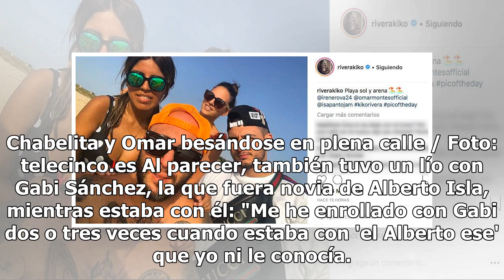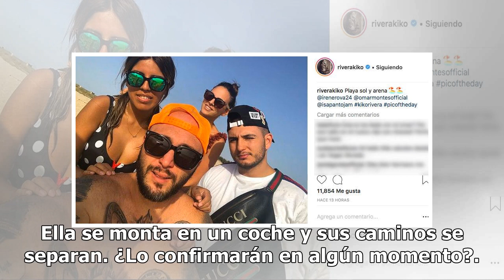Chabelita Pantoja y Omar Montes, atrapados besándose en la calle